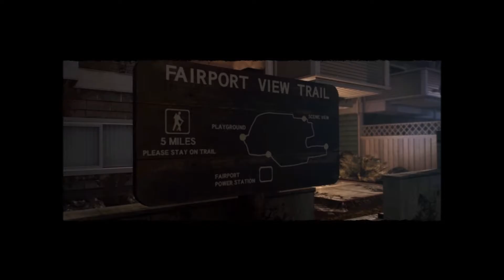F3AR pt14 Into the woods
Like the musical.